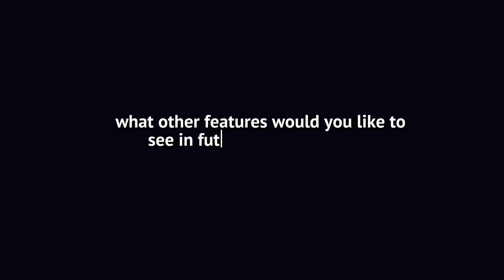THE FUTURE UPDATES || TRUCKERS OF EUROPE 3 BY @WandaSoftware | TRUCK SIMULATOR GAME